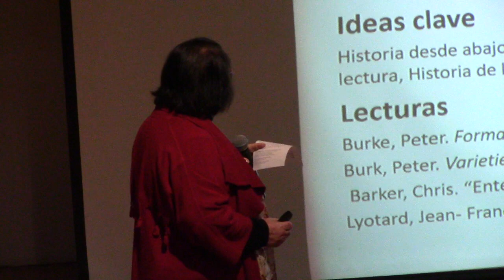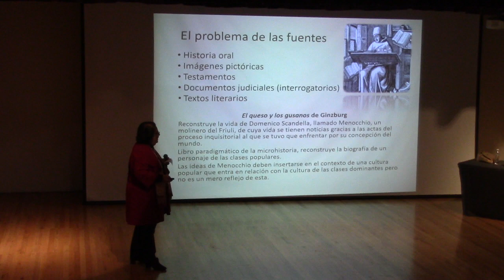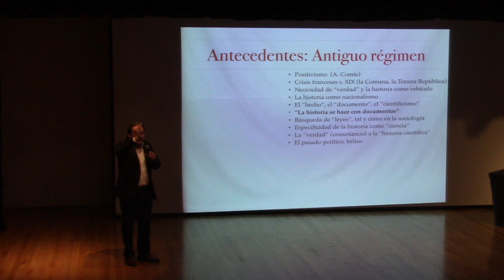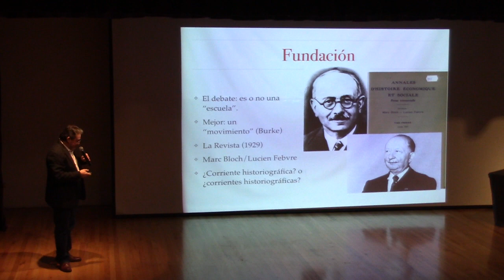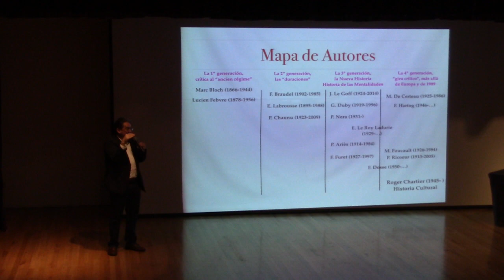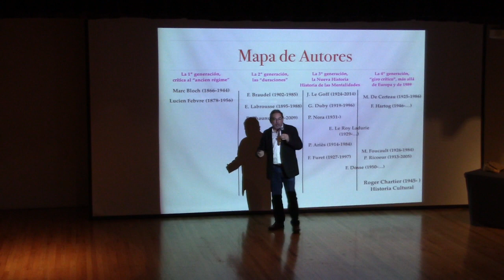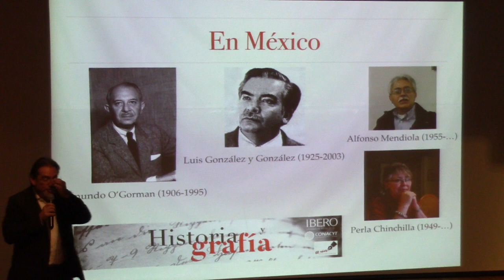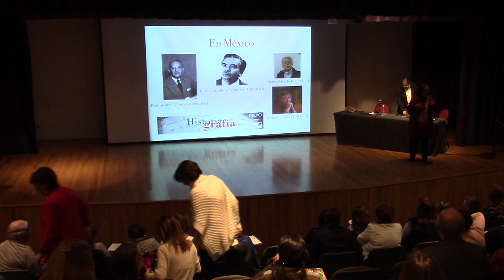Nuevas miradas sobre la historia. Franceses: Historia de los annales / Dr. Aurelio Collado.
Permitirá conocer los enfoques actuales de la historia a través de la reflexión y el reconocimiento de la interconexión de hechos y procesos antes ignorados: la historia de las mujeres, de las imágenes, del cine, de la literatura, de las mentalidades, de la vida cotidiana, entre otras. Nuevas temáticas, nuevas fuentes y nuevas metodologías científicas y pedagógicas para acercarnos a la historia.